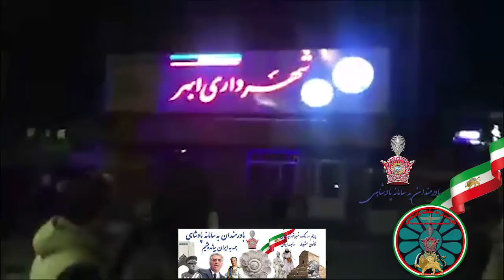من ایرانم، پادشاهی